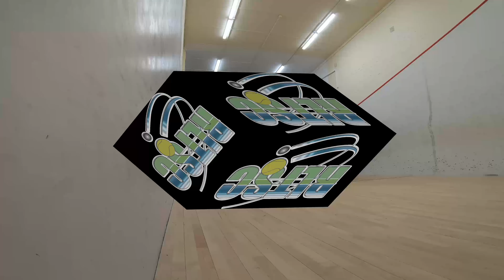The 2024 Squash Sessions - 204: Work the Channel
The 2024 Squash Sessions - Work the Channel
25th January 2024

Working on keep the ball as tight as possible to the wall in the channel.

00:00 Introduction
Part 1
00:57 Work the Channel - Front / Middle / Back
04:45 Work the Channel - Front / Middle / Back
08:15 Work the Channel - Front / Middle / Back

11:45 Work the Channel - One Long - One Short
14:34 Work the Channel - One Long - One Short
17:23 Work the Channel - One Long - One Short

20:12 Work the Channel - One Front - One Back
22:45 Work the Channel - One Front - One Back
25:18 Work the Channel - One Front - One Back

27:51 Work the Channel - Off the Back Wall
30:00 Work the Channel - Off the Back Wall
32:09 Work the Channel - Off the Back Wall

34:18 Work the Channel - 5 Point Game
38:52 Work the Channel - 5 Point Game
43:26 Work the Channel - 5 Point Game

48:03 Full Court points game - First to 11, win by 2

A good hard session today and topped it off with another win..